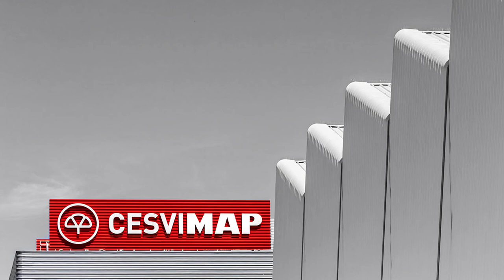Crash test delantero del Nissan Micra Teckna